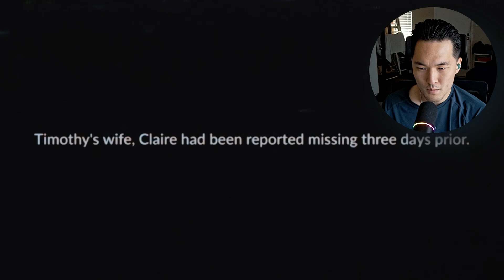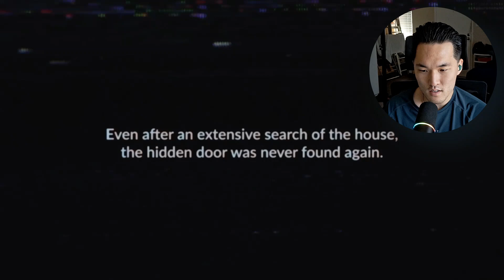INTO THE BACKROOMS Reaction! | Marine Veteran Reacts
Another SCP Foundation video I am reacting to, and it was great!